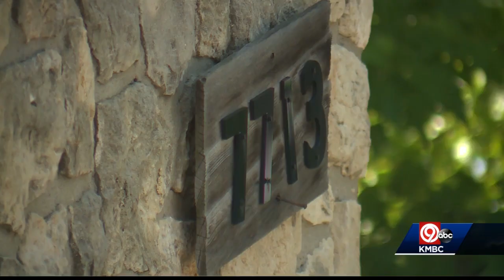Apartment owner under federal investigation resumes eviction hearings for tenants